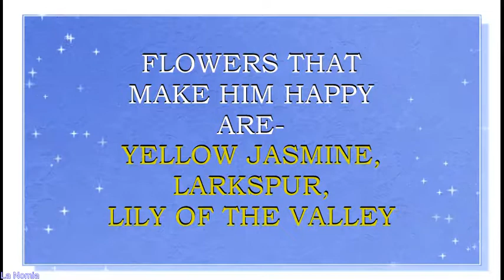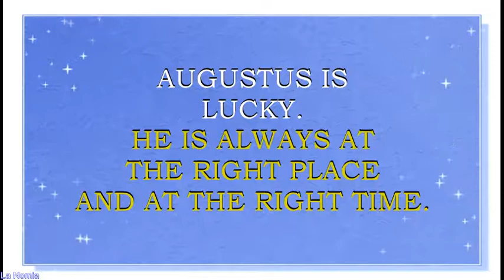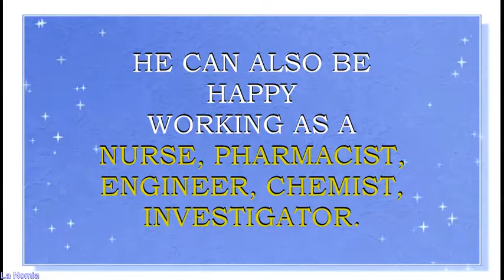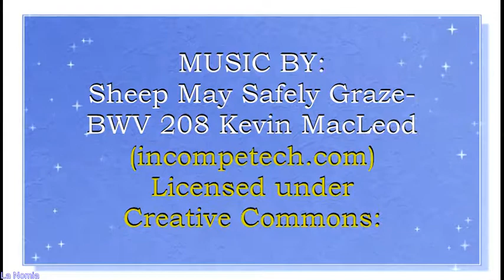NAME AUGUSTUS - MEANING OF THE NAME AND FUN FACTS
Meaning of the name Augustus. What is the meaning of the baby name Augustus?
Name Augustus is a Latin  name meaning "great, magnificent, venerable". Augustus originally was  as a title given by the Roman Senate to the first Roman Emperor, Octavian, the adopted son of Julius Caesar, in 27 B.C. He adopted his title as a name. This name was a popular name in European Royal families. This name is in the list of top 500 names of USA. Currently popularity of this name is rising.
Famous bearers of this name are:
By first name or title[edit]
Augustus (63 BC – 14 AD), first emperor of ancient Rome.
Augustus De Morgan, mathematician
Augustus Edward Hough Love , mathematician
Augustus Egg, British painter
Augustus Wall Callcott, English painter
Augustus Lukeman, American sculptor
Augustus Pugin, English architect
Augustus Thomas, American playwright
Augustus Desiré Waller, scientist
What are lucky days for Augustus? What are lucky colors for Augustus? What are lucky professions for Augustus? How special is Augustus? You will find answers to these questions in this movie. We collected the fun facts about the name Augustus  in this movie.